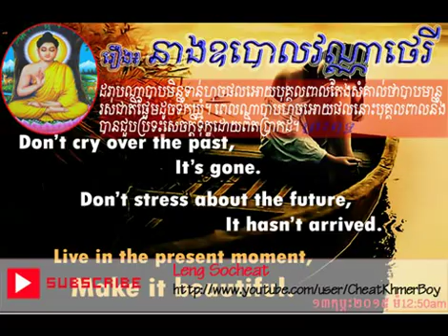Buddha's Life Chapter 50